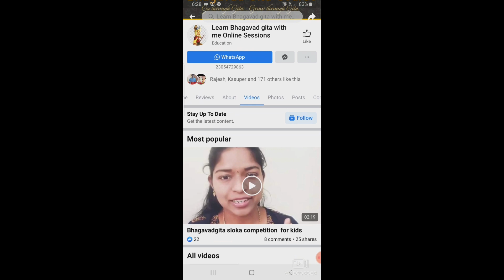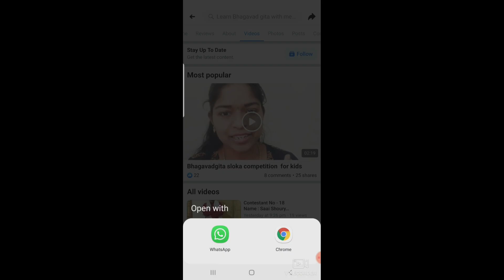సర్కార్ వారి పప్పుతో పచ్చడి|పిల్లల్లో ప్రతిభని ప్రోత్సహించండి|Two in one stand|Tastey Dal chutney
Name : Vajrapu Sharseia
Age    : 10 years
Place : Vizianagaram

hope you liked my videous.